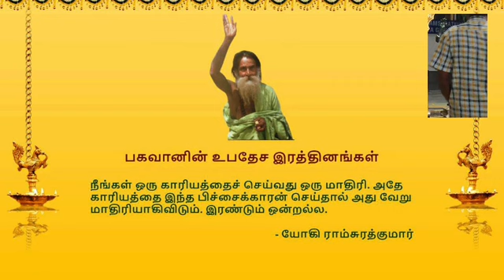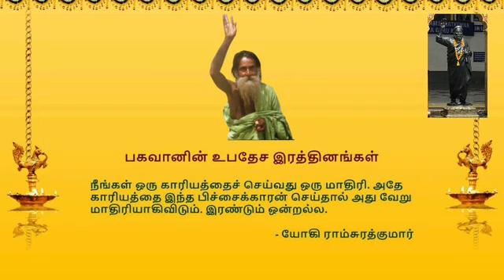182. ஸ்கூலில் ஆடின Dance ஐ இந்த பிச்சைக்காரனுக்கு இப்பொழுது ஆடி காண்பிக்கிறாயா?